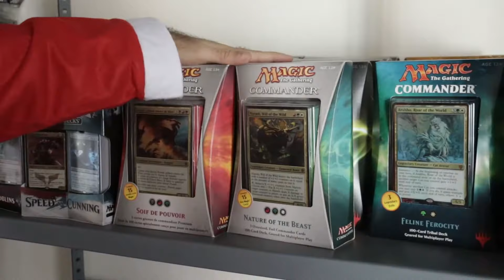MEGAGIVEAWAY do Natal_Physh (+ de 150€ em prémios) PARTICIPA JÁ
Obrigado à Gárgula Gaming pelo apoio não só neste giveaway como também em outros aspectos do canal e também ao meu amigo Filipe Fernandes por me ajudar com a gravação e edição deste e mais vídeos no canal :D

Subscreve o canal e habilita-te a ganhar jogos:
Vou dar 3 keys para o steam a 3 subscritores, quando chegar aos 250